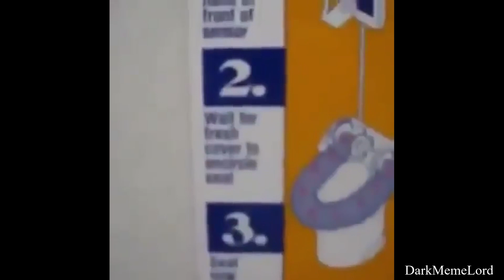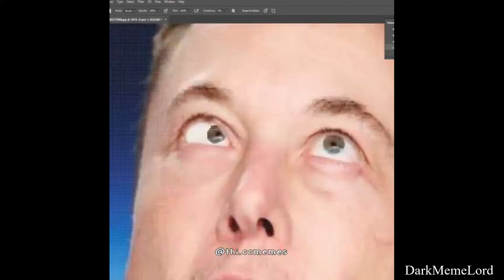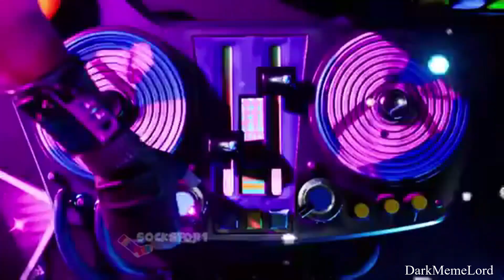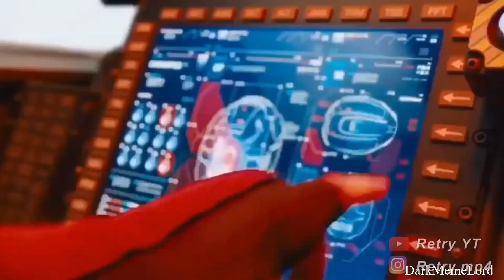DANK MEME COMPILATION V5